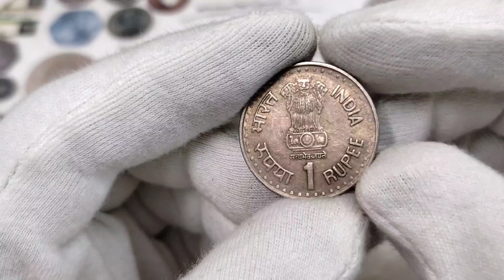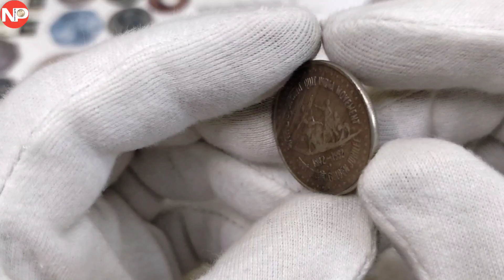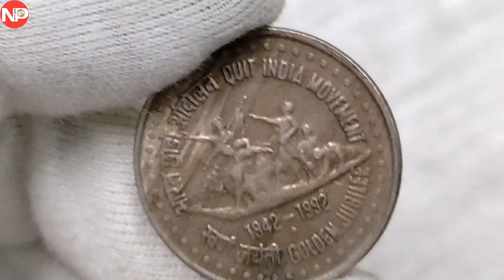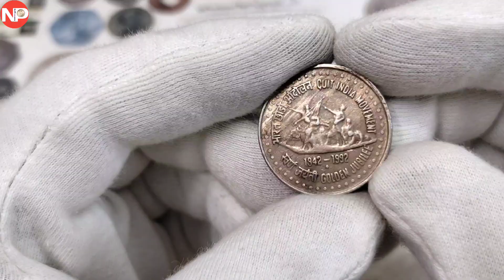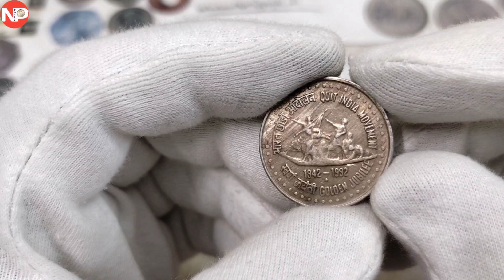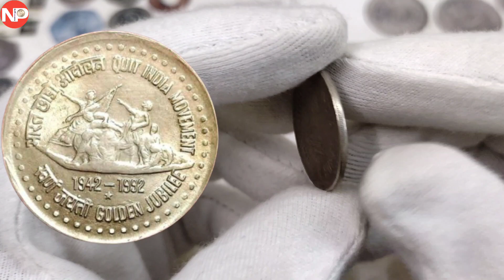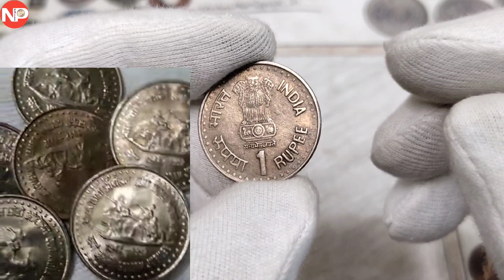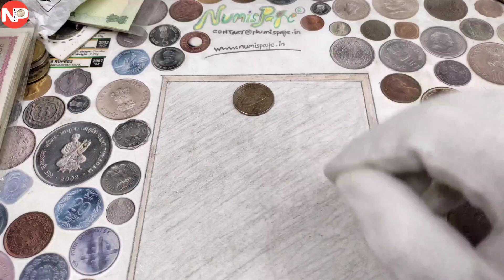सिक्के बेचने के तरीके | Rare 1 rupee coin in india | 1 rupee coin value | sell old coins | coin app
Learn how to sell coins on facebook and sell this 1 rupee coin at high price
Old one rupee coin sell
1 rupee coin quit India movement coin value
1 rupee quit India movement coin Bombay Mint value
1 rupee quit India movement coin Calcutta Mint value
1 rupee coin quit India movement Hydrabad mint value
1 rupee 1992 coin value
Best app for selling coins
Best website for selling coins
Coins selling WhatsApp group
Which app is best for coin selling?
Which is best site to sell old coins?
How can I sell my old coins?
How can I sell my old Indian coins?
Which old coins are in demand?
How to sell coins online?
Is it profitable to sell old coins?
Which is the best coin selling app in India?
Which 5 rupee coin is rare?
Do coins increase in value?
Selling coins can be very financially beneficial, particularly if you have a valuable collection
The process of selling old notes and coins is not very difficult. There is various website to which you can contact and sell coins and notes
Which old Indian coins are valuable?
Top 10 Most Rare & Expensive 1 Rs Coins list in India
One Rupee International Year of the family.
One Rupee Unity in Diversity 2004 Coin.
One Rupee Jawaharlal Nehru 1989 Coin.
One Rupee Lokmanya Jai Prakash Narayan 2002
One Rupee Coin 1954
One Rupee Coin 1970
One Rupee Coin 1991
One Rupee Coin 1982
What is the highest rupee coin?
Today, circulating coins exist in denominations of One Rupee, Two Rupees, Five Rupees, Ten Rupees and Twenty Rupees
Why do coins lose value?
Since oil and dirt cannot be removed without cleaning, a small touch can cut a coin's value in half or even more because, again, numismatists would rather have an oxidized but untouched coin than a shiny but damaged one. The bottom line for anyone looking to sell coins from a coin collection: don't clean your coins
Is it smart to save coins?
You may not think a whole lot about your loose coins, but they can make a big impact on your life. By putting all your change away in a jar, you can save money over time to use on a new outfit or a nice dinner. You can even continue putting change in your jar and save for a larger purchase